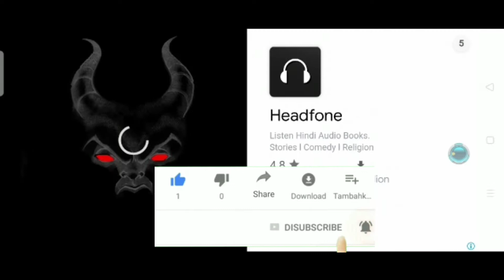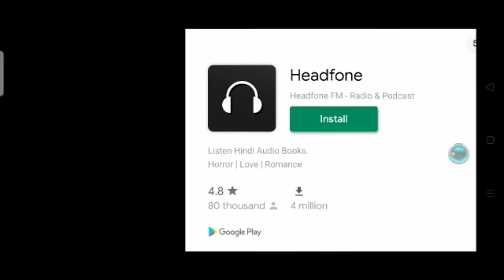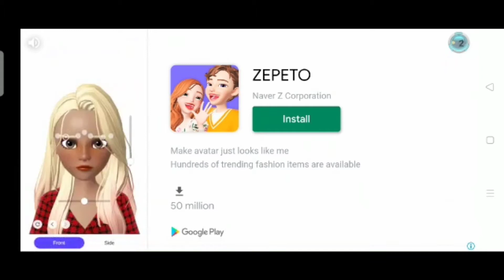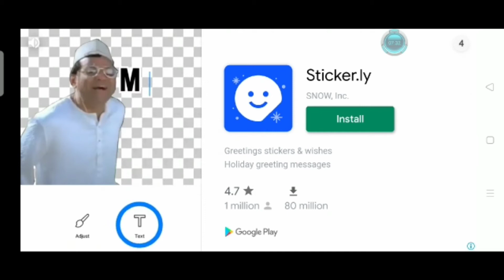baap re dadiii toh bahut gusse me the played granny barbie lol